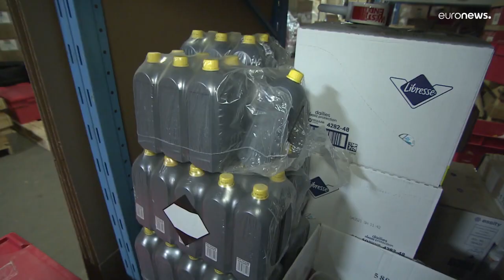Solidariedade ilumina Natal de 3.000 crianças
Caridade Calvinista da Hungria recolhe mais de 100 toneladas